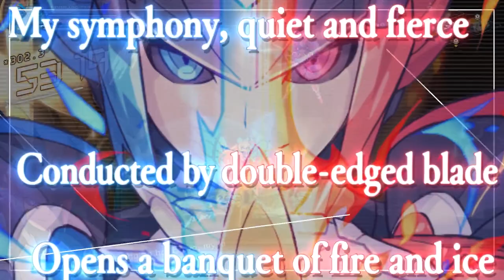Azure Striker Gunvolt 3 - Sunrise Palace 1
So the Knights of ATEMS have taken over a Sumeragi media tower, and converted it into a base of operations for them. Then, taking a cue from Weil in Mega Man Zero 3, they use the power of Djinn to send out a song across the nation, knocking out Adepts everywhere, except for our group as they were protected by Lumen. But now we've got to go invade this palace and put a stop to ATEMS, as they still have those Binding Brands. This also means it's already time to start our boss refights.